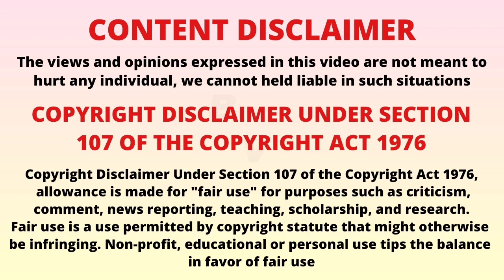இத்தாலி நாட்டையே உலுக்கிய வினோத சம்பவம்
இத்தாலி நாட்டையே உலுக்கிய வினோத சம்பவம் பற்றிய காணொளி..அந்த நாட்டின் மோசமான சம்பவங்களில் பதிவான வழக்கு...

Vignesh Dhanabalan | Bearded Vicky | BV